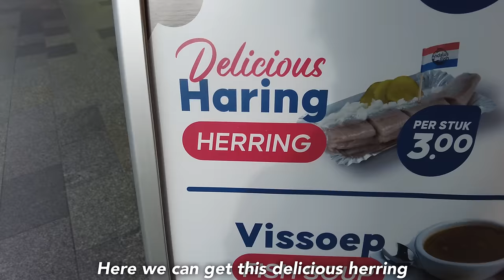Japanese guy reacts to the Best & Worst Dutch Food in Rotterdam🇳🇱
■George’s Instagram